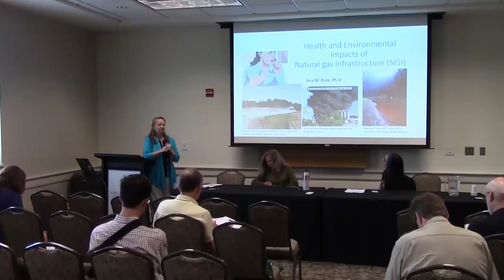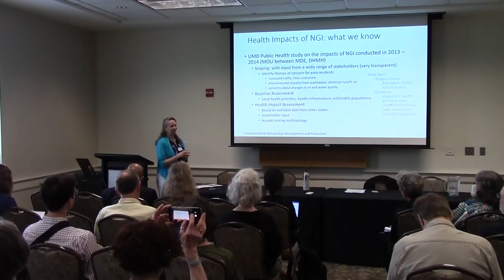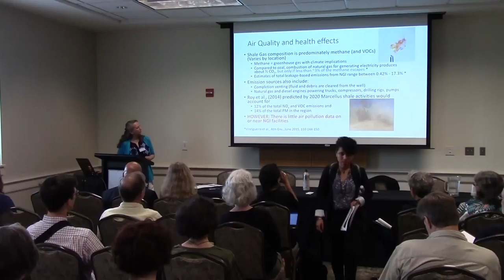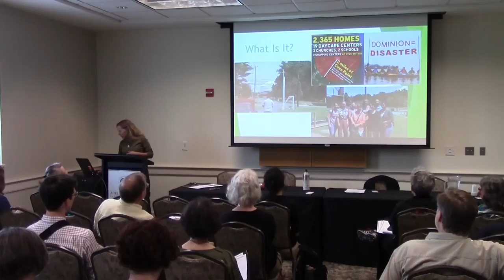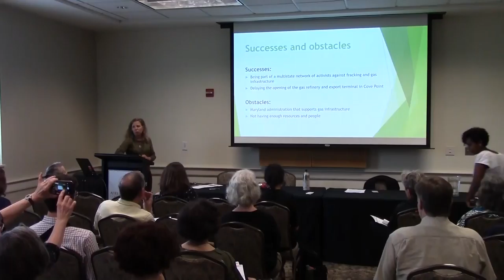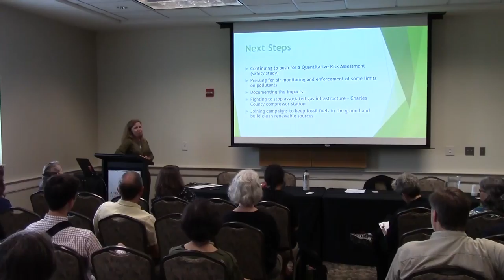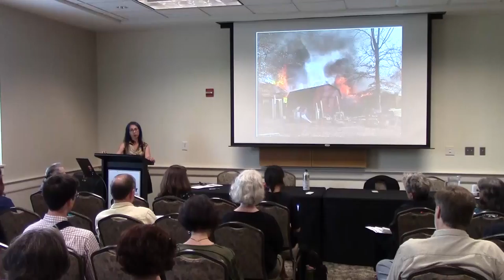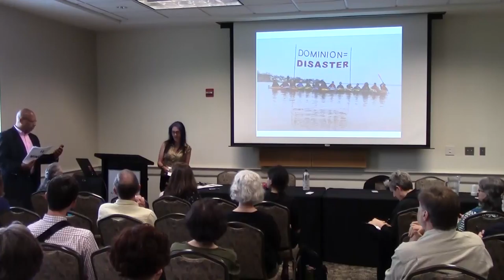EJ Symposium (Session B5): Natural Gas Impacts on Human Health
Cove Point, Compressor Stations and Western Maryland Community Voices

Maryland’s ban on fracked natural gas erroneously marked the end of natural gas infrastructure (NGI), and the numerous health impacts associated, in Maryland. This session centers around the ongoing fight against NGI in Maryland and its toll on communities throughout the state. The panel will discuss topics around Maryland’s NGI history, community activism, health consequences, and solutions.

Location: Margaret Brent B – Room 2112

Moderator: Sacoby Wilson, Associate Professor, UMD School of Public Health

Panelists:
• Kelly Canavan, President, AMP Creeks Council
• Margaret Flowers, Pediatrician and Community Organizer, Cove Point
• Ana Rule, Assistant Professor, Johns Hopkins Bloomberg School of Public Health